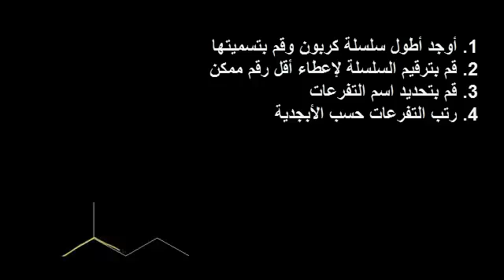تسمية الألكان والألكان الحلقي 2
alkane and cycloalkane nomenclature II
يتناول هذا الفيدو أمثلة حول تسمية الألكان والألكان الحلقي
شكر خاص لمؤسسة شركاء في التنمية المستدامة -- فلسطين